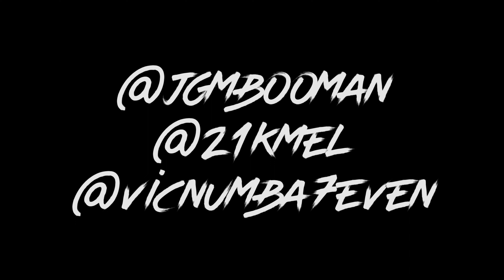JGM BooMan x VicNumba7 x 21k Mel | "Pressure" (Shot By AfterProduxx)